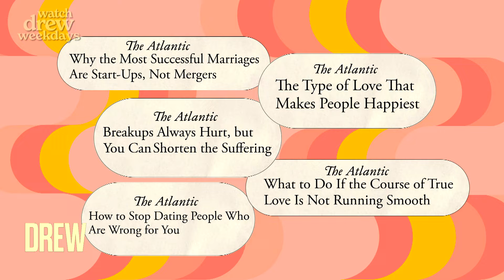Arthur Brooks Reveals that You Can Get Addicted to Other People | The Drew Barrymore Show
Arthur Brooks sits down with Drew Barrymore to talk about the power of relationships and how love can impact one's brain. Plus, Arthur reveals that you can actually get addicted to other people.